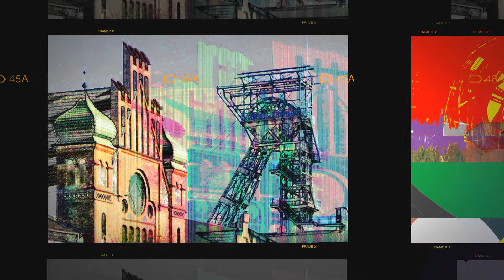Industriekultur im Ruhrgebiet von Michael Rosskothen (Ruhrpott, Kohlenpott, Zeche, Bergbau)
I am a digital artist, t-shirt designer and visual artist from Germany. You can find more pictures, designs and links on my websites.